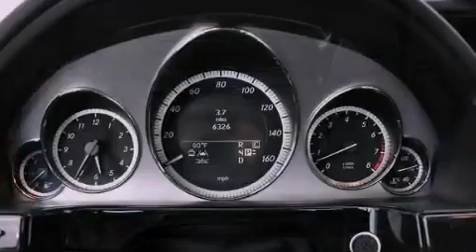Used 2010 Mercedes-Benz E550 Ft. Lauderdale FL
Year : 2010
 Make : Mercedes-Benz
 Model : E550
 Engine : Gas V8 5.5L/333
 Trans . : Automatic
 Exterior : Iridium Silver Metallic
 Miles : 6,317
 Interior : Ash
 Stock : 38248

 Used 2010 Mercedes-Benz E550 Lake Worth FL